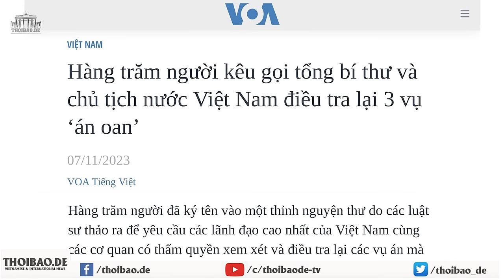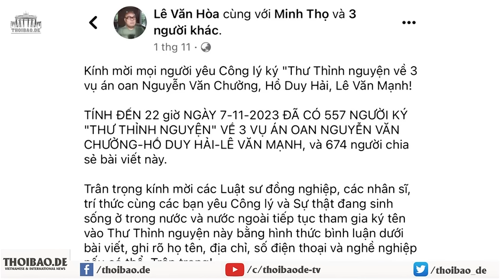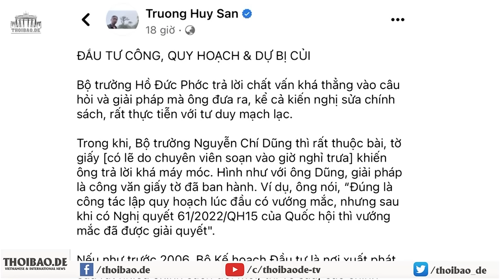Hàng trăm người kêu gọi tổng bí thư và chủ tịch nước điều tra lại 3 vụ ‘án oan’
Hàng trăm người đã ký tên vào một thỉnh nguyện thư do các luật sư thảo, để yêu cầu các lãnh đạo cao nhất của Việt Nam cùng các cơ quan có thẩm quyền, xem xét và điều tra lại các vụ án mà họ cho là oan sai, đối với các tử tù Hồ Duy Hải, Nguyễn Văn Chưởng và Lê Văn Mạnh, trong đó ông Mạnh đã bị hành quyết.